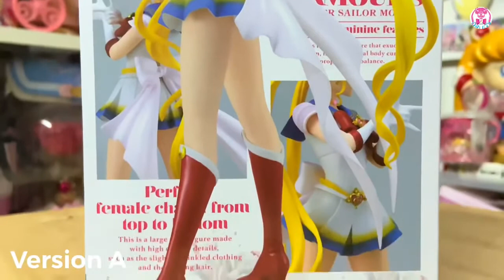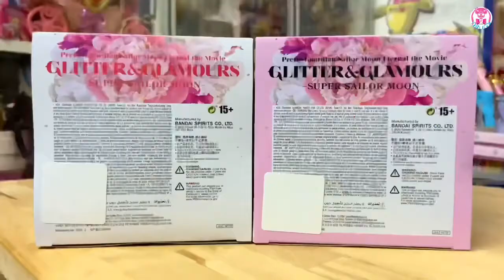💀 UNBOX! 劇場版「美少女戦士セーラームーンEternal」 Glitter & Glamours - Super Sailor Moon (A & B version)